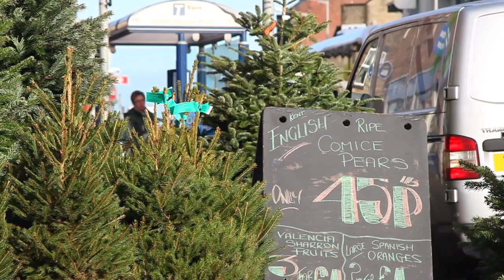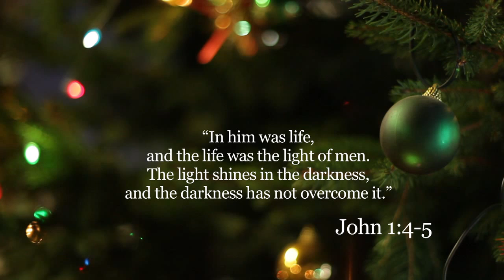The Story of Trees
In the weeks before Christmas, the trees are chopped down,
Express mass transported to cities and towns,
To be sold and rehomed, hung with tinsel and lights
That twinkle away through the long winter nights.
We gather around them, give gifts and make merry,
Devour the chocolate and knock back the sherry,
But what does this seasonal centrepiece mean?
Is it just a traditional Christmas card scene?
A hangover from our Victorian past?
(Only now we have trees where the needles hold fast…)
Or can we say more? Well, listen in, please,
For the story of life is the story of trees.

Dig down through the dirt, through the frost and the snow;
Let’s follow some tree roots, and see where they go.
Rewind to another, less Christmassy Eve:
A girl in a garden, surrounded by trees,
Planted and watered by God, the Creator,
With Adam and Eve there to act as curators,
With one simple rule, one fruit not to eat,
No matter how tempting, no matter how sweet
Or how juicy or ripe it might look to the eye,
Because God’s rule was clear: if you eat it, you die.
To us that sounds harsh, like he’s trying to oppress them –
But think about all he provided to bless them:
A paradise, perfect in every respect.
Was obedience really too much to expect?

Well, you know the story – so picture the scene:
The girl in the garden, so luscious and green,
When along comes the Devil, disguised as a snake,
Slithers up to the girl, and says to her, “Take
Some fruit from the tree – you will not surely die.
That thing that God said – it’s probably a lie.
And maybe I’m just going out on a limb,
But I think he’s afraid of you being like him.”

Eve was persuaded; she broke God’s command.
She wanted his wisdom; she reached out her hand,
And the glistening globe was plucked from its place,
A bauble that cursed the entire human race.
She gave some to Adam, he ate just the same,
And a species was plunged into guilt, into shame.
God’s sentence was passed: the man and his wife
Were ejected from Eden, cut off from true life.
Like needles from trees, we fall to the earth
But there’s hope – there is Christmas – there’s one special birth.

So fast forward through thousands of years’ worth of history
Until you reach one quite incredible mystery.
The first tree recounted man trying to be God;
This tells of God become man – and what’s odd
Is he didn’t come checking to see who’d been good,
Because no one would qualify – none of us could.
No – he came to give rebels an undeserved gift,
To proclaim perfect peace, to heal a rift.
This tree marks the moment when things turned around:
A light in the darkness, a seed in the ground,
That would grow, that would blossom, would live his life right
As the true Son of God, his Father’s delight.

And yet Jesus Christ was cut down in his prime
He did nothing wrong – he committed no crime
But nevertheless, humanity – we –
Hung the Light of the World up to die, on a tree.
Not needles but nails pierced his hands and his feet,
His head crowned with thorns, a King’s downfall complete.
And gathered around him – to scorn, not to sing –
The world said goodbye to its once new-born King.

So the scripture’s fulfilled, chapter and verse,
Saying he who dies hung on a tree is accursed.
But the question that comes is whose curse did he face?
Is this triumph of evil, or triumph of grace?
The twist in God’s plotline, the story of trees,
Is that Jesus was nailed there for you and for me.
And tree number three’s not the end of the story:
On day number three, Jesus Christ rose in glory,
With evil defeated, its captives set free,
And outcasts in-grafted to God’s family tree.

History’s big picture? The trees tell it all:
The tragedy, triumph; the rise and the fall.
These trees all around us, so carefully arranged,
Are monuments marking when everything changed.
And the one in your living room, there by tradition,
Remembers a birth that was God on a mission
To rescue a world, give its people salvation,
Bring life out of death; from despair, celebration.